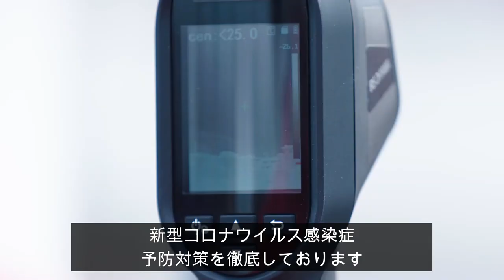【ＦＣ岐阜】チャンネルメンバーシップ限定動画配信「柏木陽介選手出演」紹介動画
■内容
・宮崎戦の振り返り
・チャットから選手への質問
・選手からのプレゼント企画など
■出演者
柏木陽介
久世 良輔（ＦＣ岐阜スタジアムＤＪ）